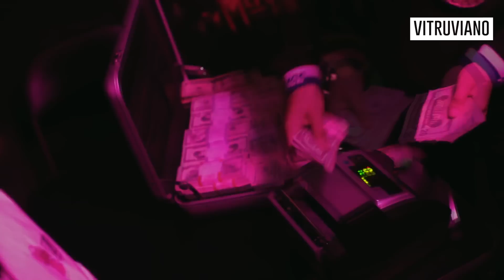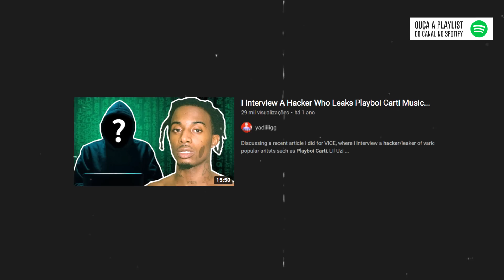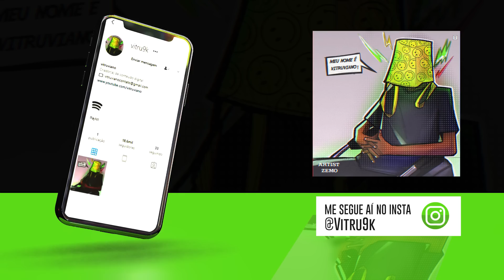O MAIOR PROBLEMA do PLAYBOI CARTI... (até quando isso?)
0:00 Salve!
0:05 Não esquece do like e se inscrever, beleza? :D